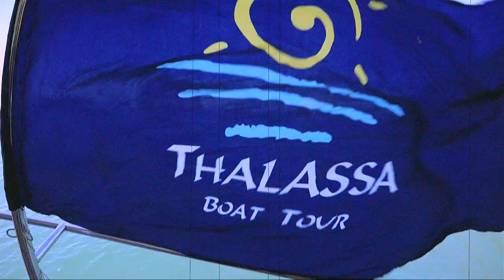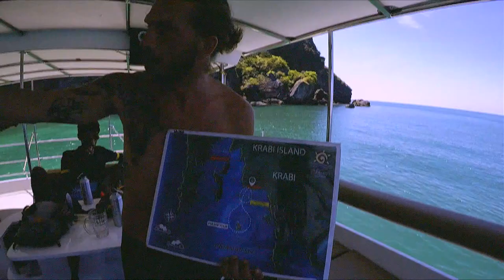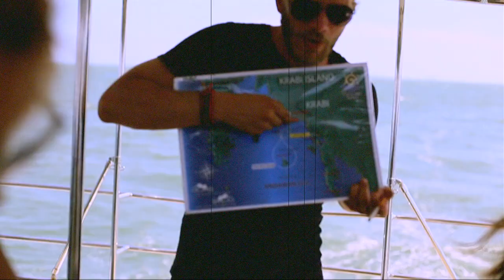Thalassa Catamaran Party Tour - Sunset and Cocktails sailing around Krabi islands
Sail around  the 4 islands of Krabi: Railay,  Phranang, Poda, Chicken and Tup islands, in this beautiful 2 decks Power Catamaran.

Relax on the beach, lay down along the 40 feet catamaran, enjoy  yummy cocktails or try local food and canapés while listening music and watch the best sunset in Thailand.